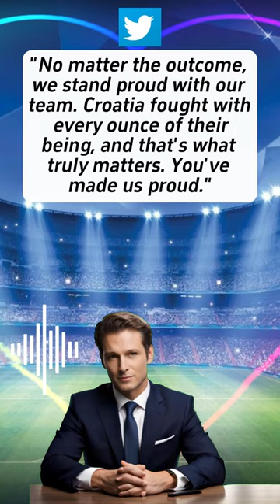Croatia Fans Reaction | Croatia vs Spain Final 2023 | UEFA Nations League Final